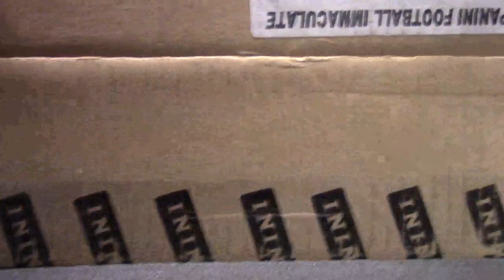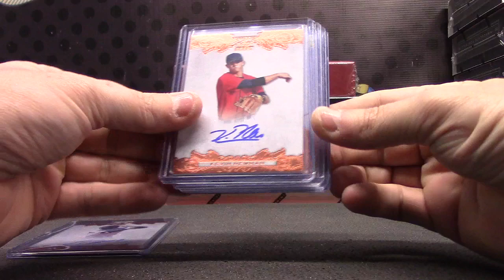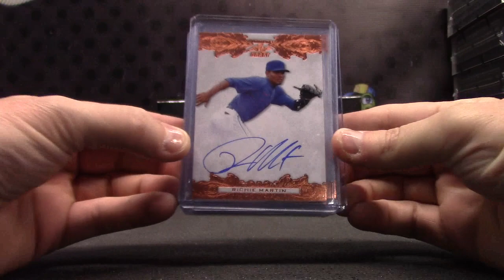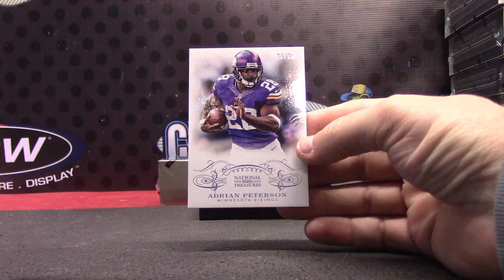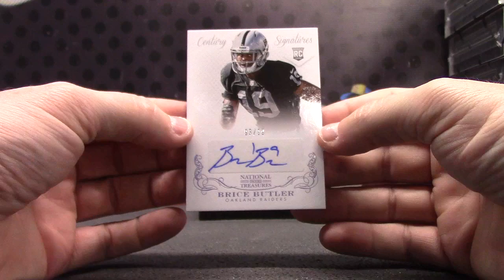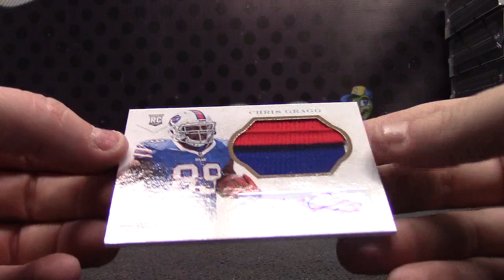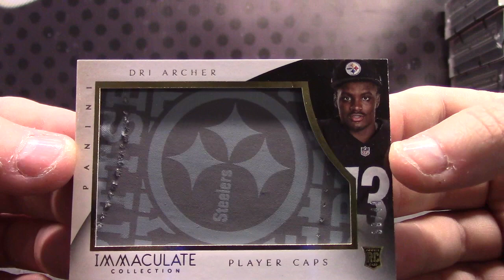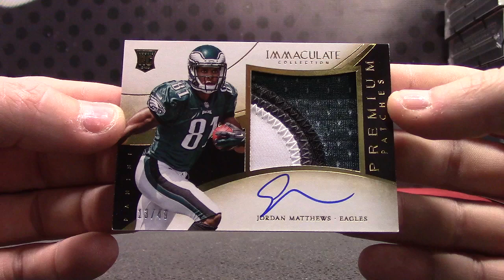Darrell's 2014 Immaculate, 13 National Treasures & 2015 Ultimate MLB 4 Box Break